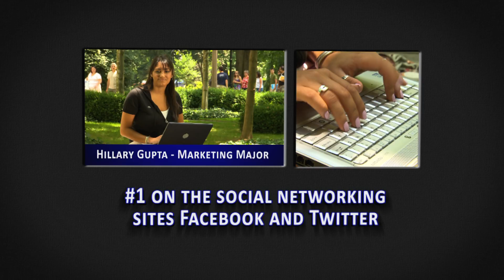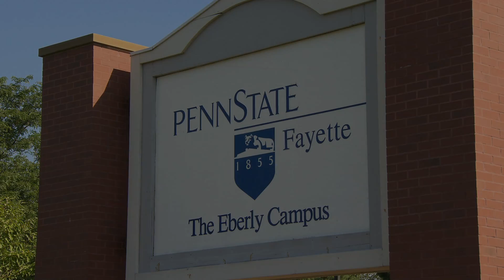TECHNOLOGY That's Leading the Nation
Explore the ways that Penn State is leading the nation in the use of technology in an excerpt from the 2009 State of the University video address from President Graham Spanier. Faculty profiled include Janice Light, Ph.D., and Melissa Miner, MSN, RN, CS.  Topics include the use of technology to help children with special needs learn to communicate, as well as Penn State's nursing program.